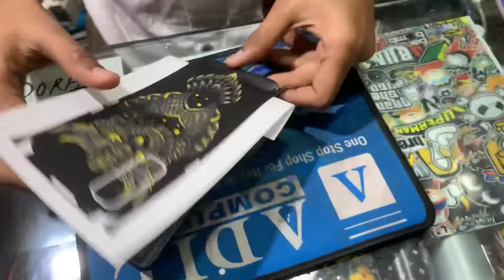Oppo Reno 4 pro Mobile skin Customised 🔥🔥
Sahara Market,
Mumbai